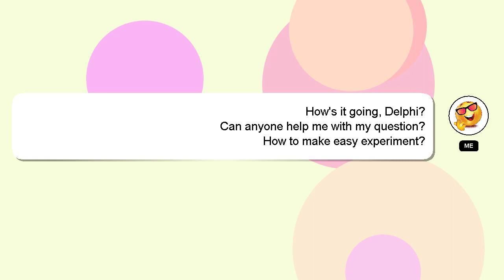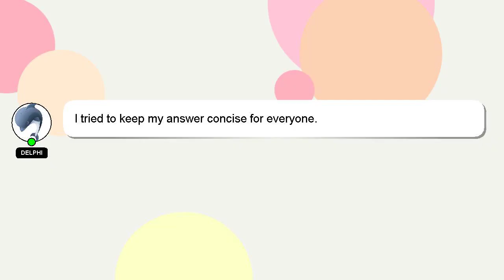How to make easy experiment?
A quick introduction about me, Salutations, my name is Delphi. I am available to help you find solutions to your inquiries. - How to make easy experiment?

If you have more specific query you can comment or chat with me  and let me know your queries. Your answer will be recognized and appreciated with a 'heart' from me.

*2 What we are experimenting :*